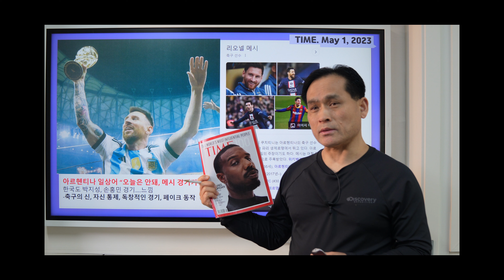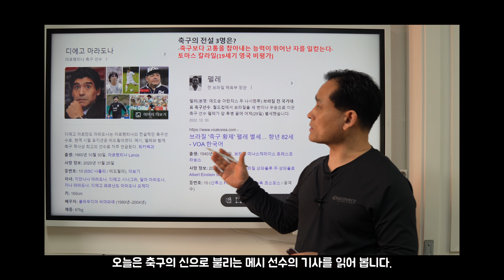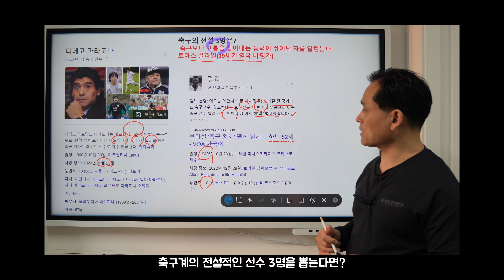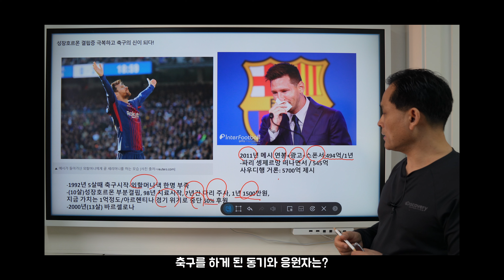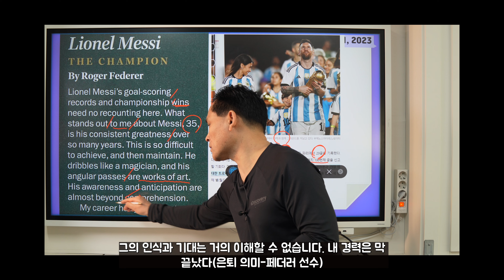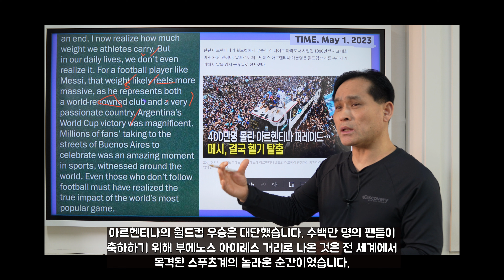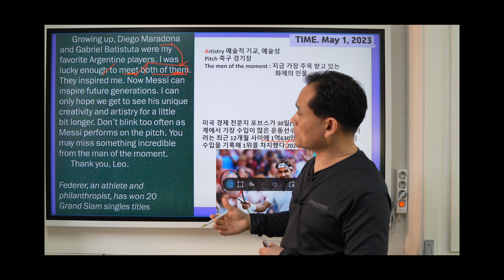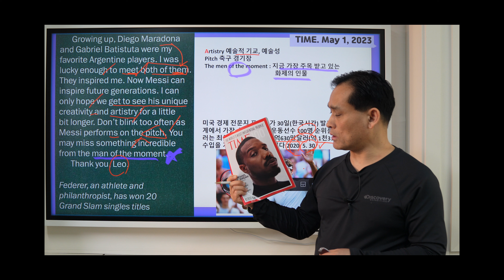타임지 읽어 주는 남자 564강 축구의 신 "메시"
타임지 선정 영향력 있는 100인에 축구의 신으로 불리는 메시 기사 입니다.